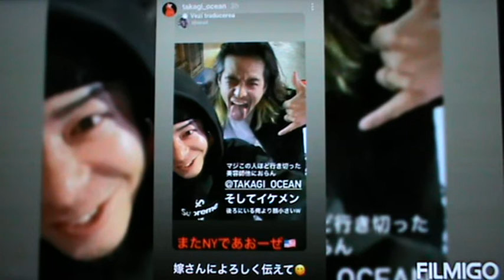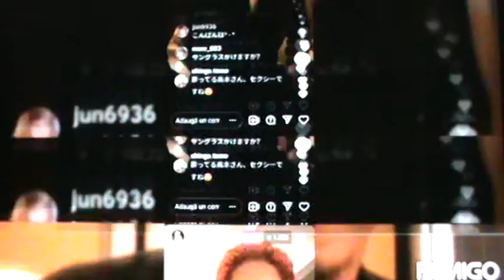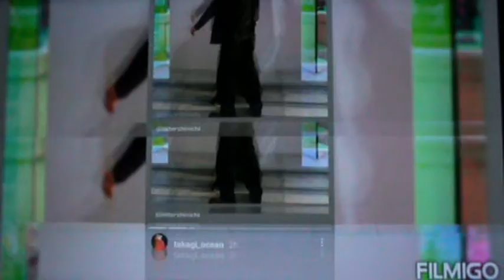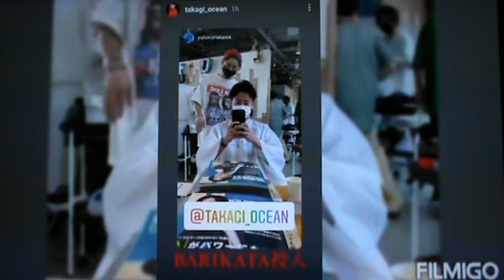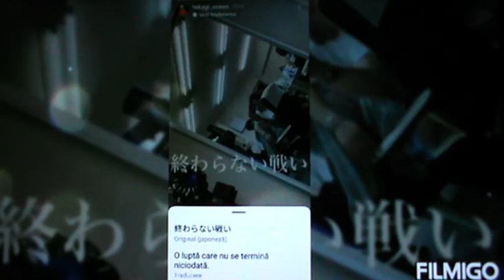Takagi Takuya * Privacy *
Privacy